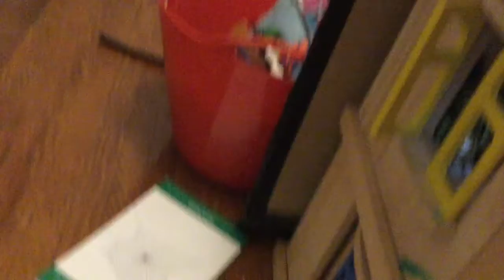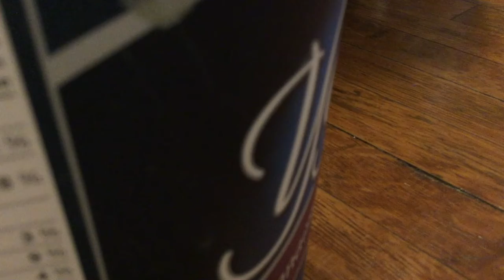Hamster Goes to CR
... or Mexico ... or the zoo ...